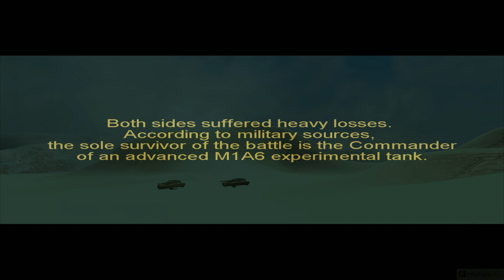Desert Thunder (2003) - PC Gameplay 4k 2160p / Win 10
Try these if game is not working:
▪ dgVoodoo 2
▪ DxWnd

Desert Thunder is an arcade-style action tank game for the PC. Ripped from today’s headlines, the storyline immerses players into the heat of a desert-based military conflict. Players will tear through desert, urban and industrial settings in their experimental battle engine, the Abrams M1A6 Advanced tank that’s loaded with awe-inspiring devastating weapons and armored to near indestructibility. You are the commander of a top secret M1A6 experimental tank division in the Armor Task Force. Your mission was to lead the northern front of Operation Desert Thunder, a secret military operation to overthrow a terrorist faction that has taken control of a peaceful Middle Eastern country. Your mission has been compromised, your small battalion devastated. Left with no alternative, you must complete your mission to reach the capital city and rendezvous with allied forces.

░▒▓ PC Hardware ▓▒░

CPU: Intel Core i7 8700K
RAM: 32 GB
GPU: GeForce RTX 2080 SUPER
OS:  Windows 10 64bit

░▒▓ Recording HW/SW ▓▒░

Nvidia Share